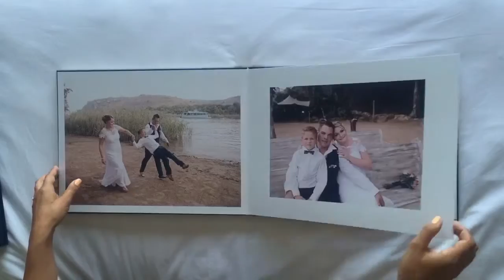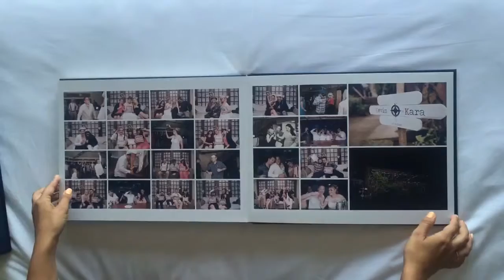An awesome album design for the endlessly talented Peachykeen Photography